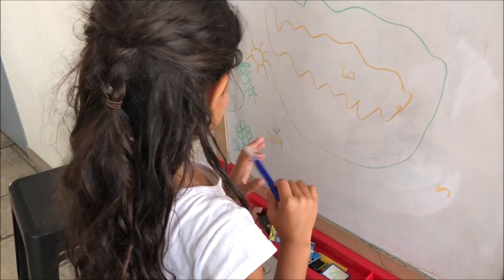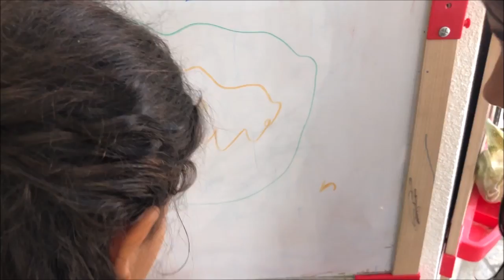PRANK -LA REVANCHE !!!🤣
✖ Coucou les wizz  on espère que vous allez bien ! !
On se retrouve aujourd'hui pour la revanche d'Assia !!😁✨💧!

✖ On espère que sa vous plairas!!
Toujours dans  la joie et la bonne humeur !!! fou rire garantis !

♡ Ou en cliquant ici ⤵️

✖ Evidemment on compte sur vous les WIZZ pour nous laisser un ÉNORME pouce BLEU  👍🏼 si vous avez aimé la vidéo!!💕

✖On attend aussi vos commentaires les amis ...💬

Bisous à tous est à très bientôt pour de nouvelles aventures ★★★